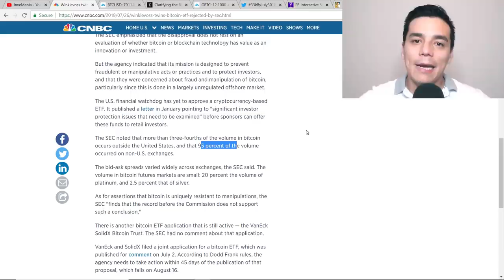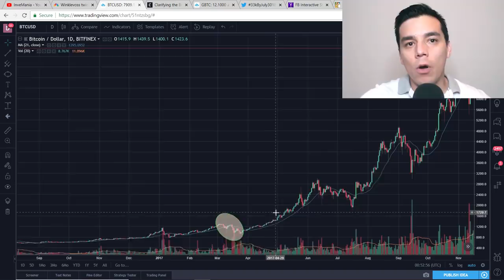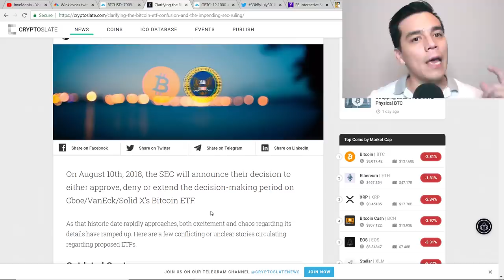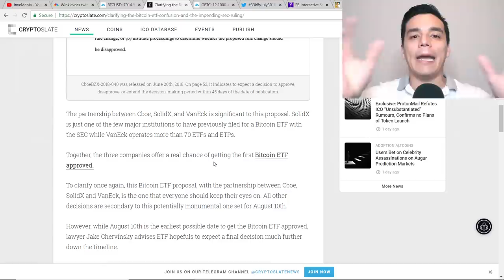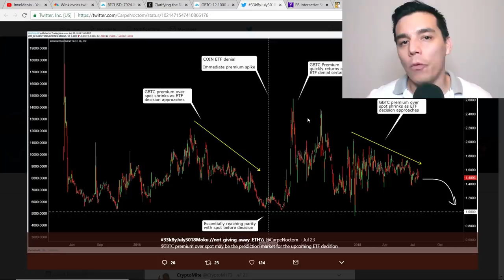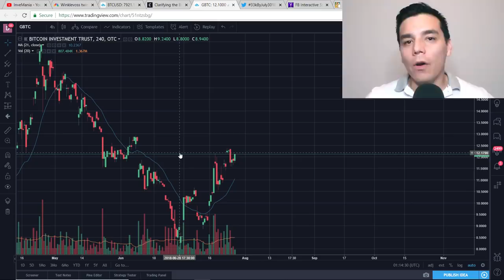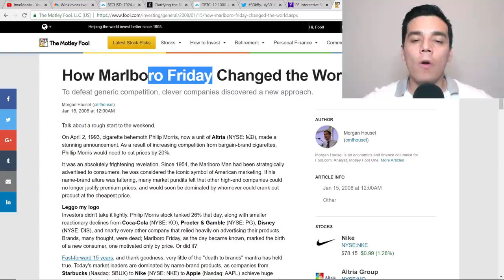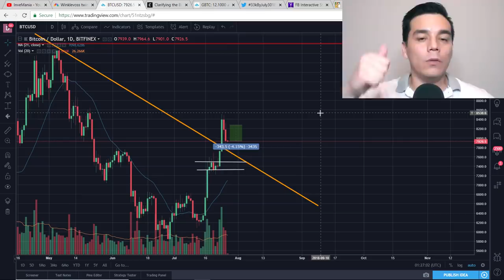🚨ULTIMA HORA:Cual Bitcoin ETF fue rechazado por la SEC?| Que pasara con BTC?| Facebook cae 20%!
No puedes perderte:
1. Razones detras del rechazo de la SEC del Bitcoin ETF
2. La proyeccion del Bitcoin para los proximos dias
3. Las razones detras de la caida del Facebook y su impacto en el mercado cripto.

Recuerda nuestra transmision en vivo los sabados:
10 am EE.UU (Hora Centro), Colombia y Mexico D.F
 4 pm España